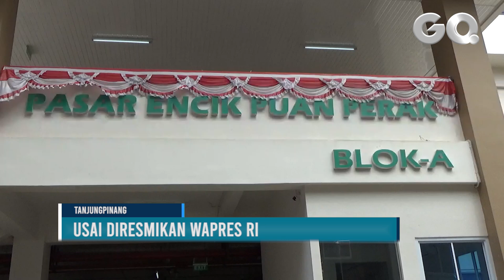Usai Diresmikan Wapres RI, Pasar Encek Puan Perak Masih Sepi dengan Pedagang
GOTVNEWS, Tanjungpinang - Usai diresmikan Wakil Presiden (Wapres) Republik Indonesia (RI) Ma'ruf Amin, pada Senin kemarin. Kondisi di Pasar Encek Puan Perak Tanjungpinang masih sepi dengan aktivitas pedagang.(San)